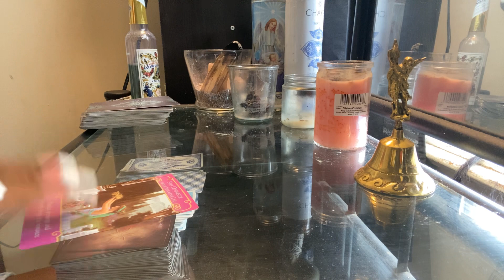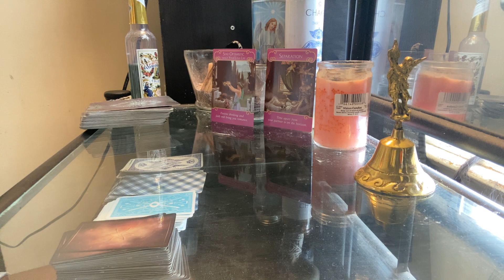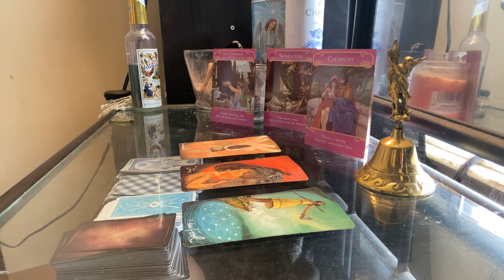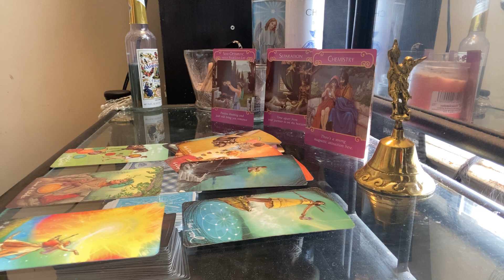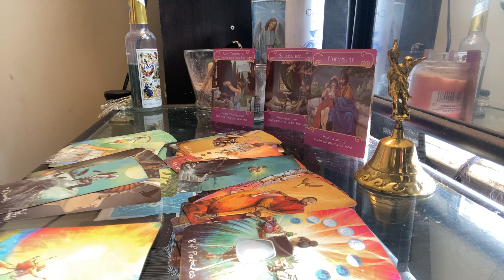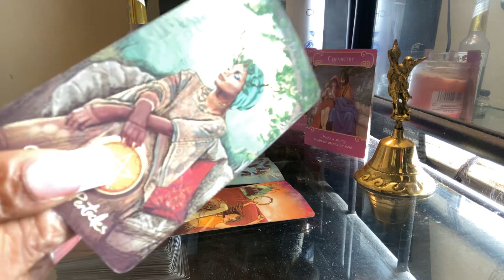CANCER DAILY* separation| SEPTEMBER 2020